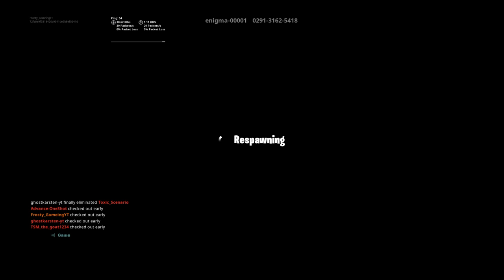Playing fortnite with drake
Hi guys my name is Tyler and I hope to see y'all in my videos